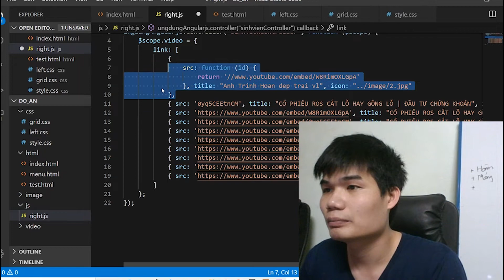Đêm đêm fix bug một mình...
Music Copy right by WMG; Muserk Rights Management, ASCAP, and 2 music rights societies
Link music__